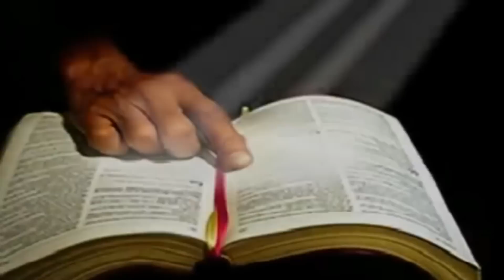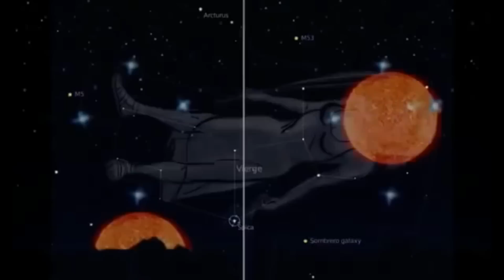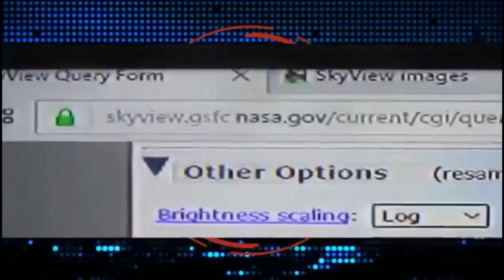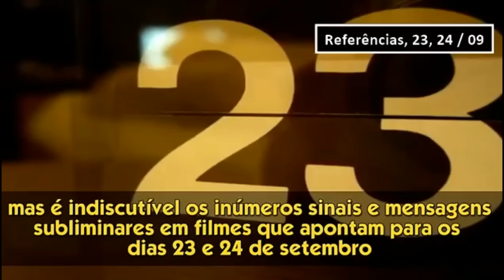SERÁ MESMO? 23 DE SETEMBRO, O QUE A NASA ESTA ESCONDENDO NO GOOGLE SKY | APOCALIPSE 12 ARREBATAMENTO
23 de Setembro O que a Nasa está Escondendo do Mundo???
FIM DO MUNDO? Entenda! | APOCALIPSE 12 | O GRANDE SINAL DE APOCALIPSE 12 | 23 DE SETEMBRO DE 2017 O GRANDE SINAL NO CÉU | SINAIS DO CÉU | FESTA DAS TROMBETAS |  POR QUE ESTAO DIZENDO QUE 23 DE SETEMBRO É A DARA DO ARREBATAMENTO?
 | ARREBATAMENTO | O MUNDO NAO SERA O MESMO APOS SETEMBRO DE 2017 | GRANDE SINAL SETEMBRO 2017 | SINAL NO CEU SETEMBRO 2017

O QUE A NASA ESTA ESCONDENDO NO SKY WIES SOBRE O APOCALYPSE 12 NO DIA 23 DE SETEMBRO 2017

O QUE VOCÊ PENSA A RESPEITO? COMENTE.

Eu estou completamente mudo diante dessa situação...
Só por ser teoria, não exclui a possibilidade de ser mais que real.
Acredito que devemos buscar o melhor ser que vive em nos por amor dos nossos próximos e por amor de nós mesmos.
Vamos viver o amor e espalhá-lo por aí!
Ainda há uma chance da Terra sair deste grande mar de profecias e chegar a um lugar melhor do que o agora.

Link Vídeos mais aprofundados:

O Sinal no Céu em Set.de 2017| Apocalipse 12| PARTE 1(Scott Clarke)

Apocalipse 12
1 E viu-se um grande sinal no céu: uma mulher vestida do sol, tendo a lua debaixo dos seus pés, e uma coroa de doze estrelas sobre a sua cabeça.